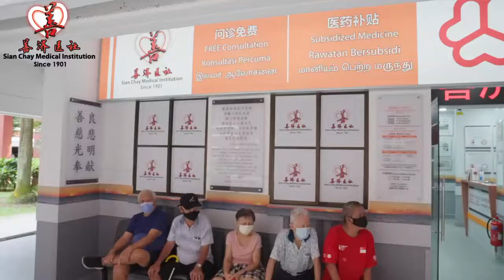善济医社(Sian Chay)第14间红山分社于2022年第一季开始为居民服务。